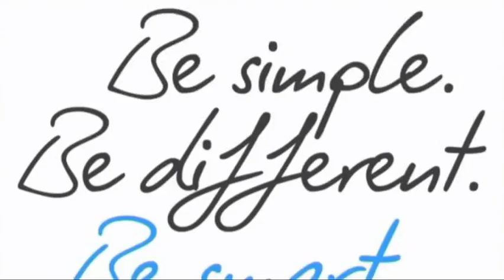US - Archive - 2004